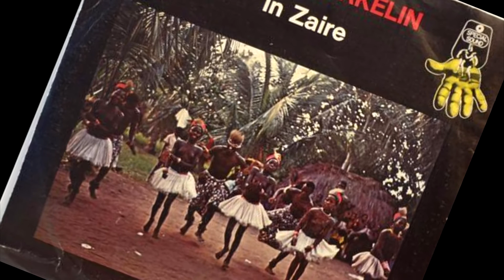Johnny Wakelin In Zaire X tended UltraTraxx Mix